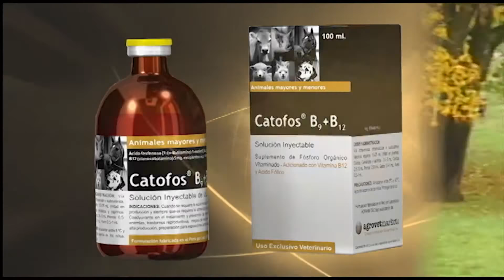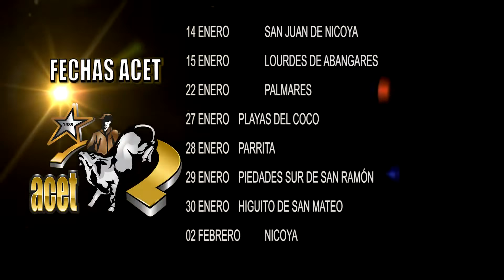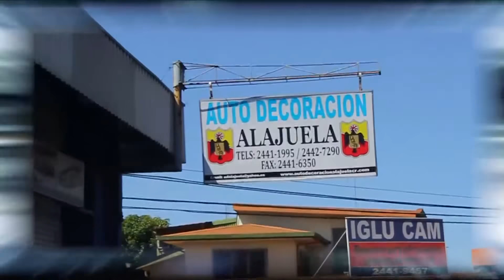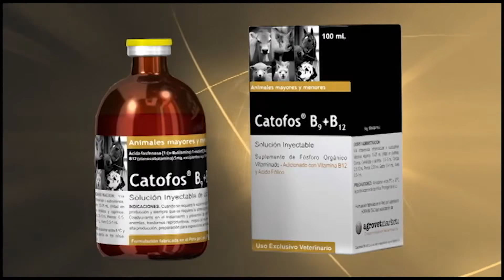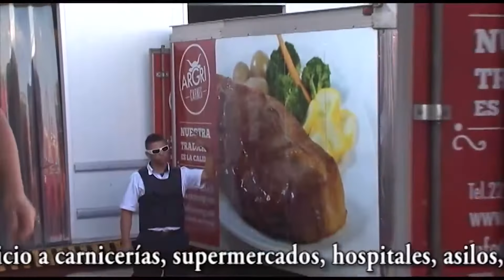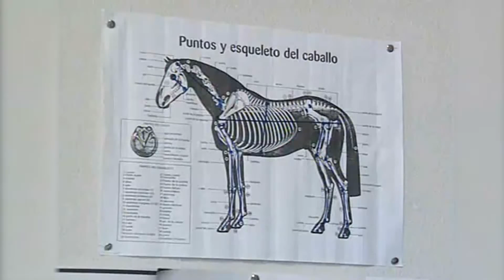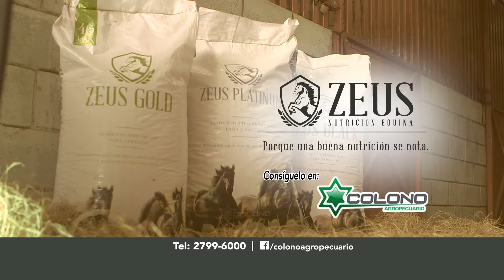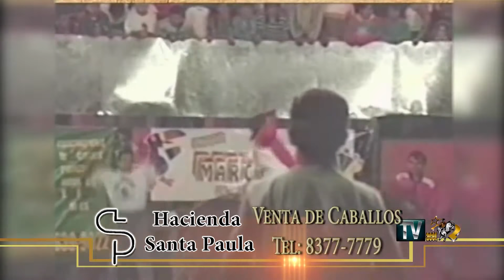TV ACET 11 de fecha 12 DE ENERO 2012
Programa AL GRITO DE PUERTA, transmitido el pasado 12 de enero 2017 del 2016  a las 8 p.m., por el canal X-PERT T.V. - Canal 33 y el jueves a las 8 p.m. por ANEXION T.V. en Costa Rica. Conducido por Roberto Hidalgo y Freddy Rojas, cámara Jorge Villalobos,  realizado por Visión Creativa T.V- Federico Lancheros.